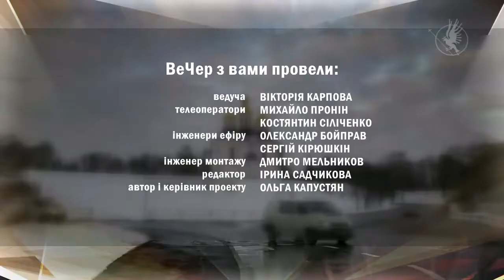Вечер 05.03.21 з АТ "Чернігівгаз" | Телеканал Новий Чернігів